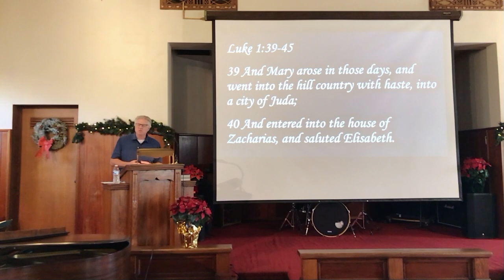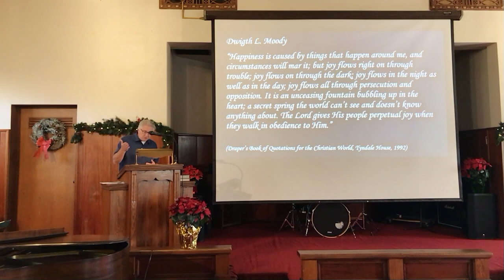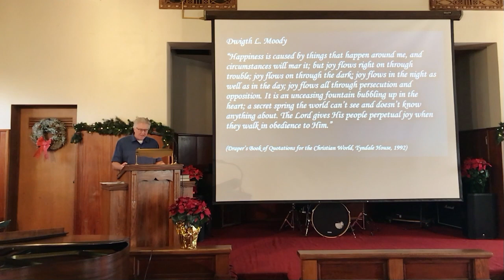2023-12-03-The Joy of Anticipation Main Message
The Joy of Anticipation -